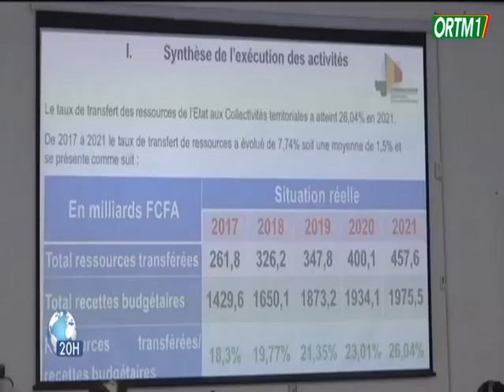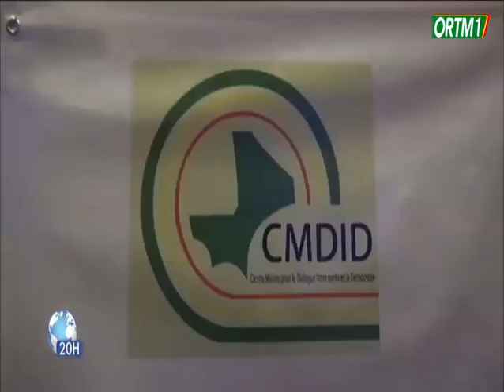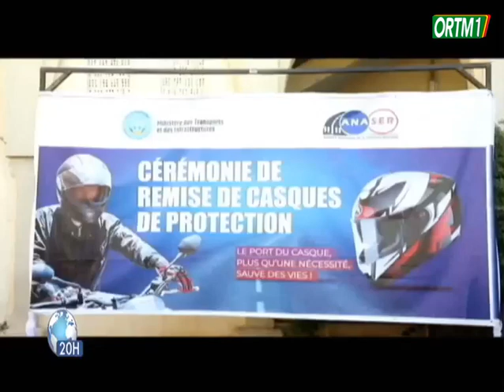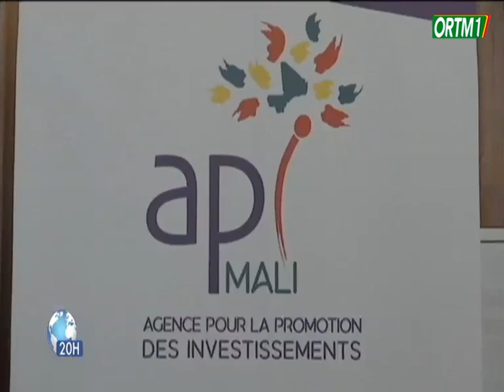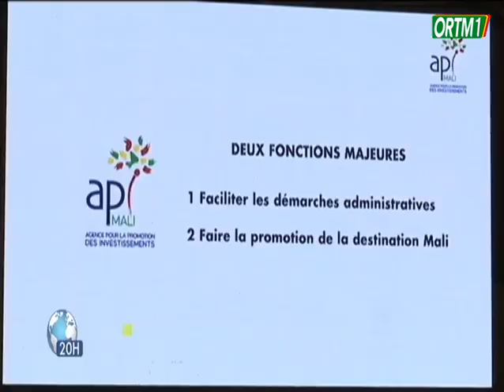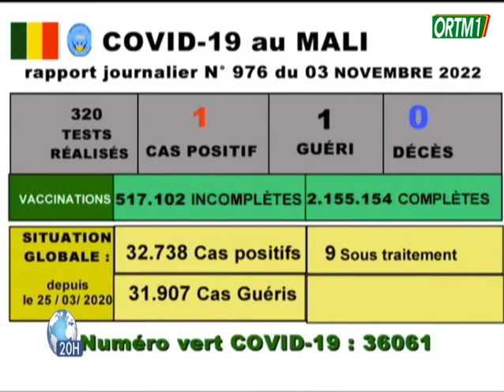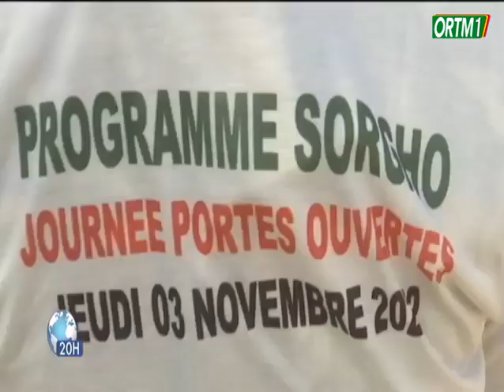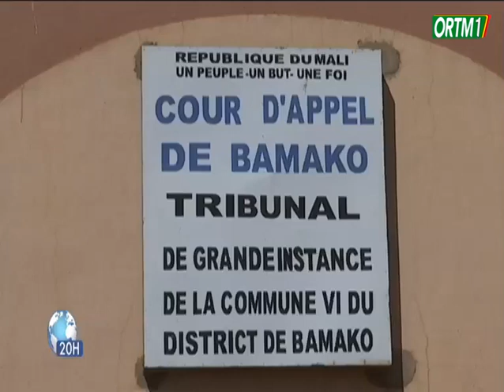Le 20h de ORTM1 du 03 Novembre 2022